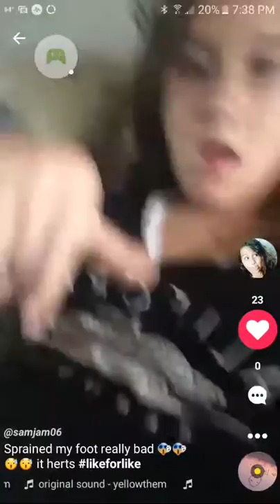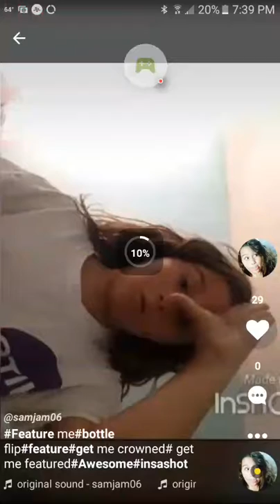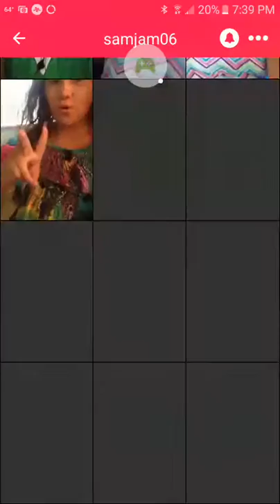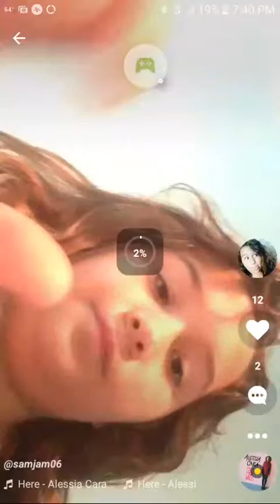My Freind's Musicallys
YouTube Everything Sammy
Musicallys samjam06